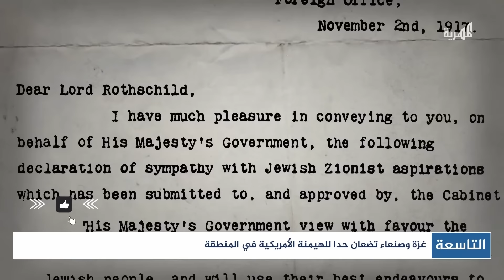غزة وصنعاء تضعان حدا للهيمنة الأمريكية في المنطقة